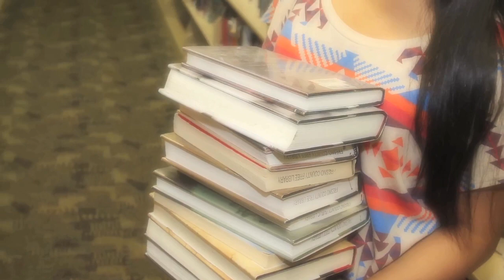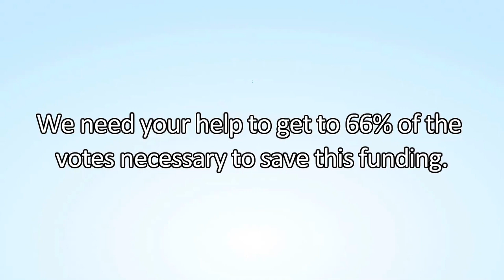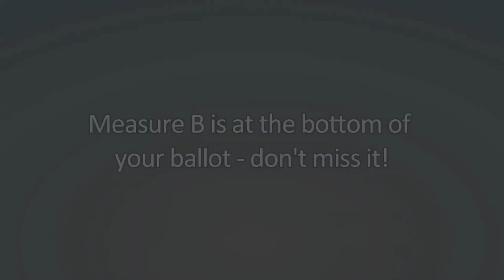Youth Join the Push for Measure B - The Children's Movement of Fresno Gets out the Vote.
Youth engaged in The Children's Movement speak up about how important their libraries are to their communities and their families, especially their younger siblings. As the election nears, TCM stays diligent about getting out the vote to hit the 67% this measure needs to pass. Measure B funds 54% of the libraries budget and is a 1/8th of a cent sales tax originally approved by voters in 1998.